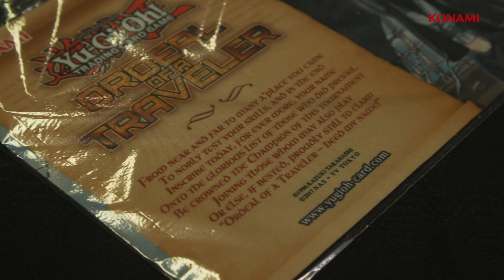YCS Milan 2018: Ordeal of a Traveler